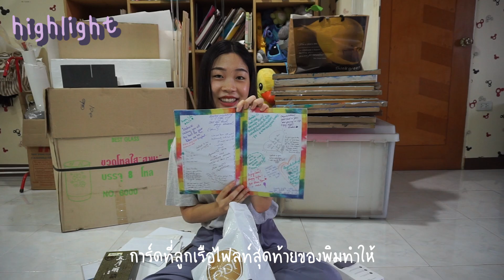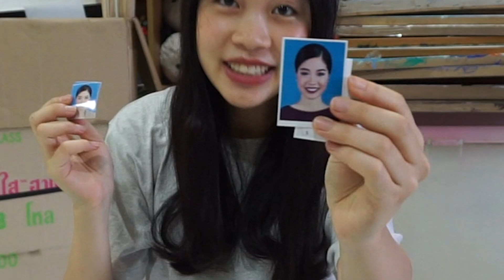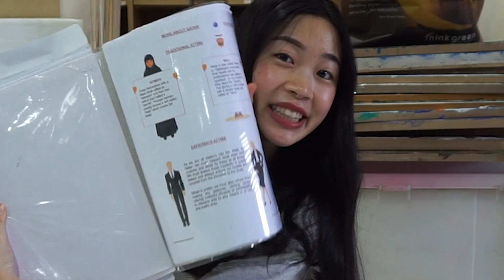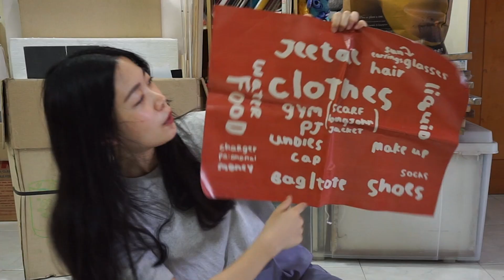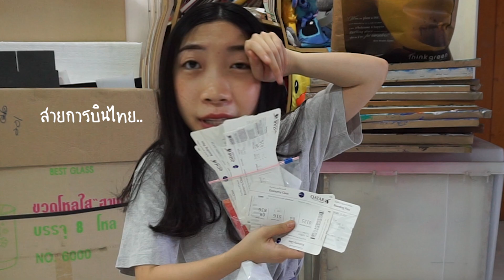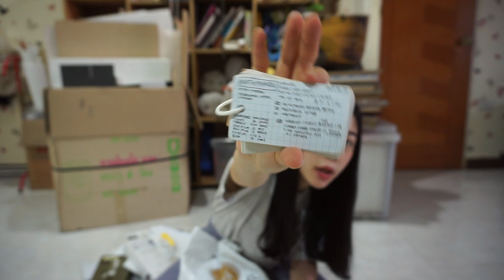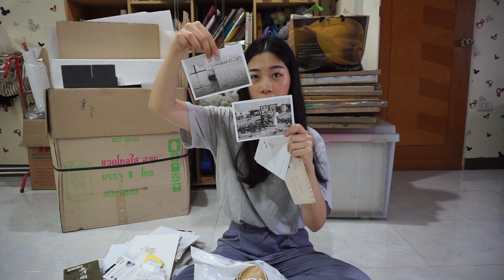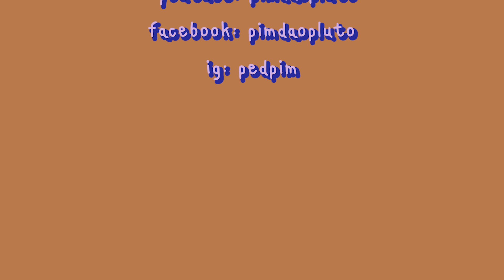รีวิวชีวิตแอร์แขก เปิดถุงความทรงจำของชีวิตแอร์ Qatar Airways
เปิดไปเล่าไป! มีทั้งเอกสารตั้งแต่สมัครยันลาออก 55 ของที่ระลึก ที่ระทึก ต่างๆ ได้มามั่ง จิ๊กมามั่ง (แง้)
ใครอยากรู้ว่าชีวิตตอนเป็นแอร์เป็นยังไง ต้องดูววววว